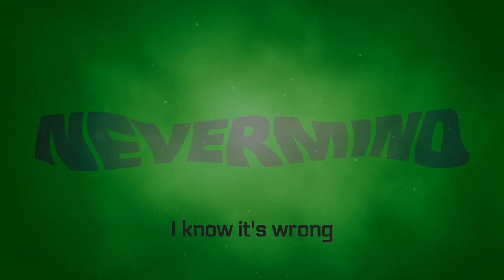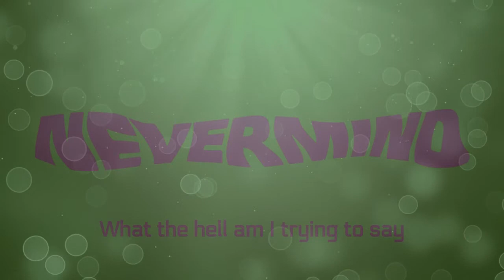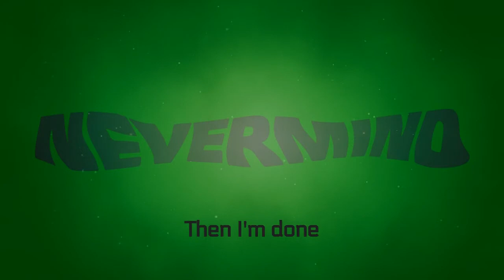Nirvana - On A Plain (Lyrics on Screen)